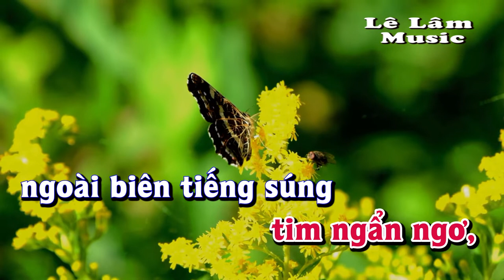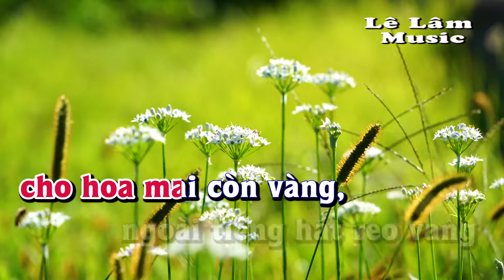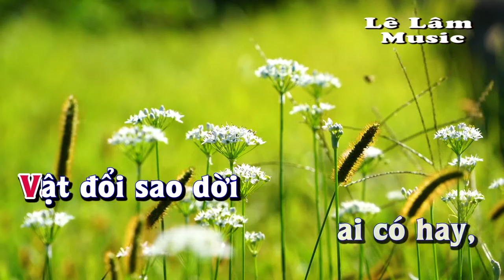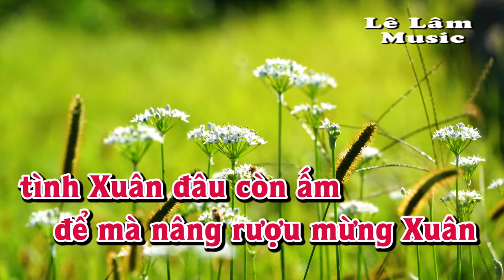Karaoke - NGÀY VỀ CÓ TIN XUÂN Tone Nữ | Lê Lâm Music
Lê Lâm Music KaraokeNGÀYVỀCÓTINXUÂNToneNữ
KaraokeNhạcSốngNGÀYVỀCÓTINXUÂNToneNữ